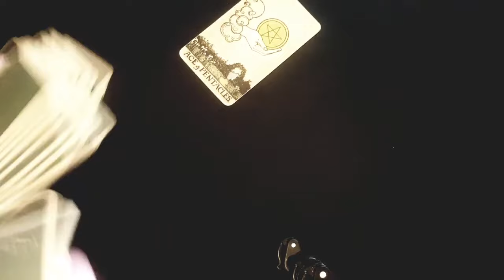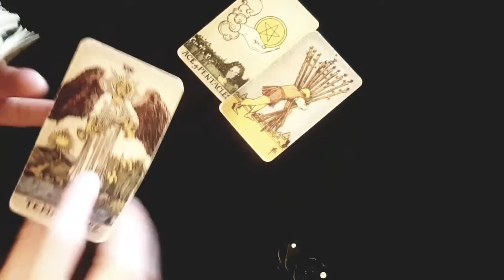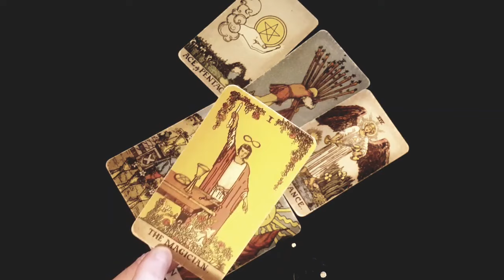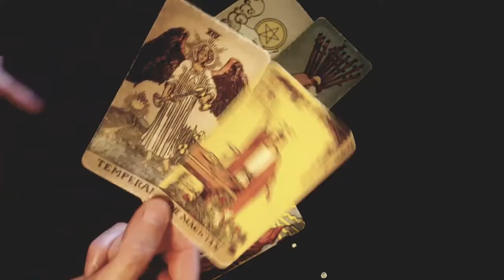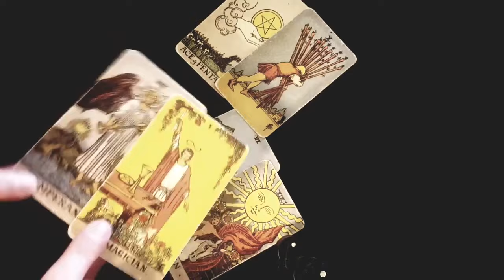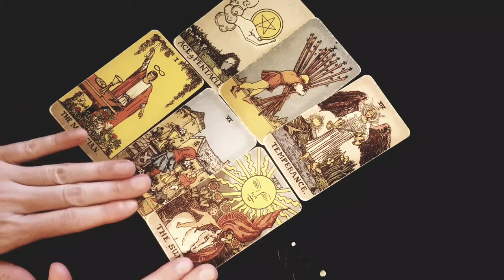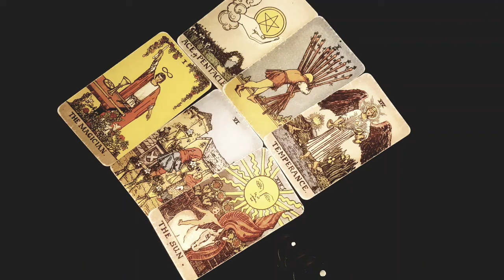CAPRICORN ❤️☎️ THE COMMUNICATION YOU'VE BEEN WAITING FOR IS COMING IN!!☎️❤️ OCTOBER 21ST- 27TH TAROT